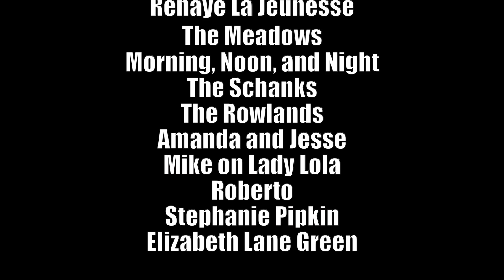Giant Sharks and Victories - Ep. 105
Some of these sharks get up to sixty feet in length! Watch as we swim with them and make some changes to our boat. We are two friends sailing and surfing around the world.  This Episode takes place in La Paz, Baja California Sur Mexico.  We call ourselves More Hands On Deck.
Follow on Instagram: @MoreHandsOnDeck

Produced by Kevin Schank, Tyler Rowland and Morgan Avary
Filmed by Kevin Schank, Tyler Rowland and Brian McGinnis
Edited by Kevin Schank and Tyler Rowland

A special thanks to Dr. Dení Ramírez Macías and Whale Shark Mexico